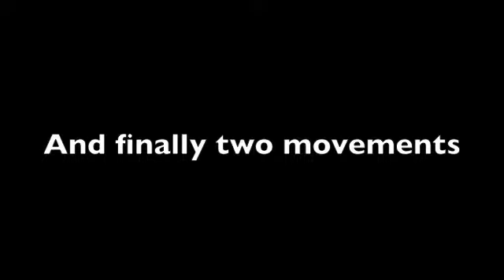MOC-Saradokin, Toa of Justice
This is my video response to i bionicles moc contest hope you enjoy

Note: Body design made by Kylernuva135

Bio: Coming Soon!

Please Remember to Comment and Rate
AND
╠╗║╚╝║║╠╗║╚╣║║║║║═╣ Please?
If you want to use his design in one of your videos/whatever you will have to give me credit first